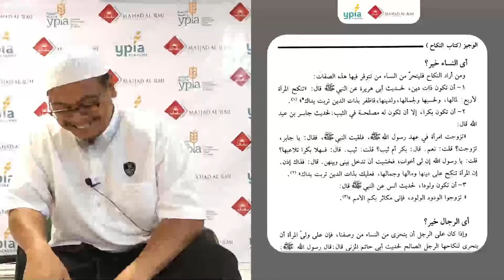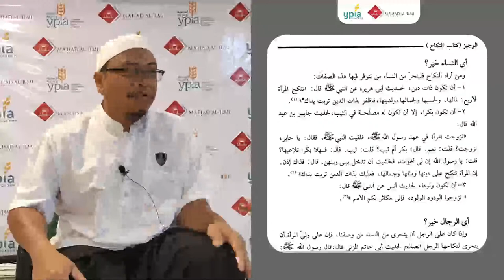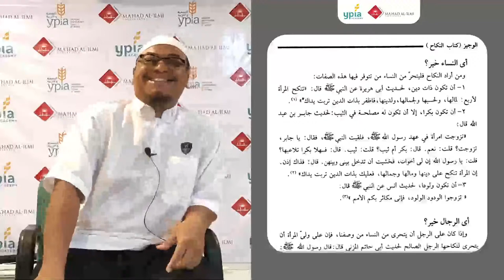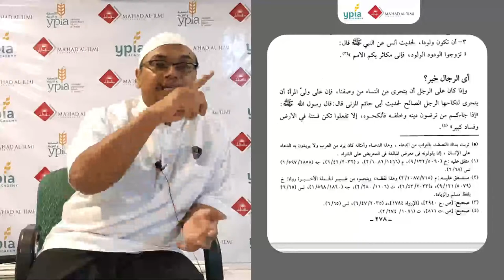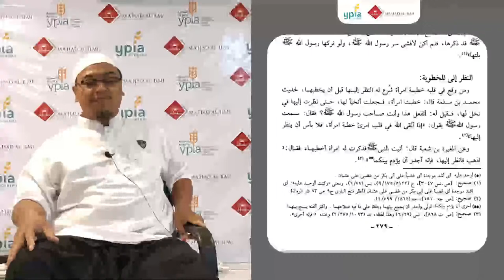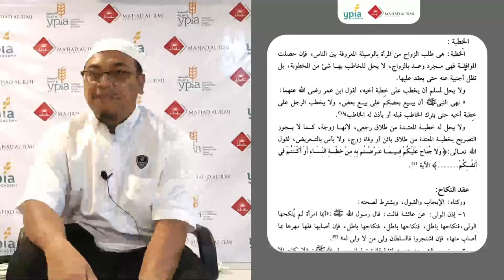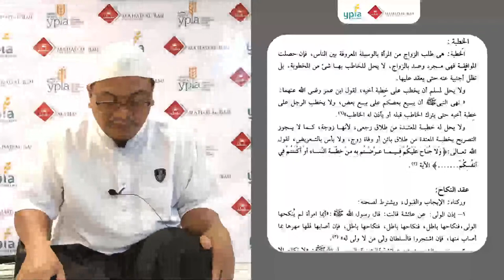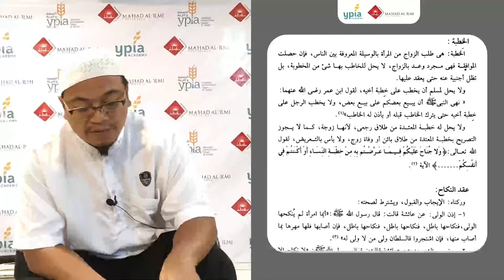1. [ Dauroh Fikih Nikah ] Bekal Mengarungi Bahtera Rumah Tangga - Ustadz Subhan Khadafi, Lc.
Sesi 1

[ DAUROH FIKIH NIKAH ]

[Bekal Mengarungi Bahtera Rumah Tangga]

Diselenggarakan secara  Online
Terbuka untuk Umum – Putra dan Putri
Wajib untuk Santri Ma’had Al ‘Ilmi Yogyakarta

💺 Pemateri:
Ustadz Subkhan Khadafi, Lc.  حفظه الله

📕 Kitab Panduan : Al Wajiz fi Fiqhis Sunnah wal Kitabil 'Aziz, karya Syaikh 'Abdul 'Azhim Badawi  حفظه الله

🗓 Jadwal Daurah:
Dauroh dilakukan selama 4 kali pertemuan (Sabtu/Ahad) dengan 3 sesi per hari
- Hari, tanggal:  20 Syawwal, 4, 5, & 11 Dzulqa'dah 1443 / 21 Mei & 4, 5, 11 Juni 2022
- Rincian sesi:
- Sesi 1 : jam 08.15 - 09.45
- Sesi 2 : jam 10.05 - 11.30
- Sesi 3 : jam 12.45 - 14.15

🔴  Live Streaming:
InsyaAllah disiarkan secara langsung melalui Youtube YPIA Academy

|  Mari Dukung Ma'had Al-'Ilmi Yogyakarta!

✅ Atau Transfer ke Rekening:
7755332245 (kode transfer 451)⁣ a.n. YPIA Yogyakarta⁣

📡 Diselenggarakan Oleh:
| Ma'had Al 'Ilmi Yogyakarta
| Yayasan Pendidikan Islam Al-Atsari